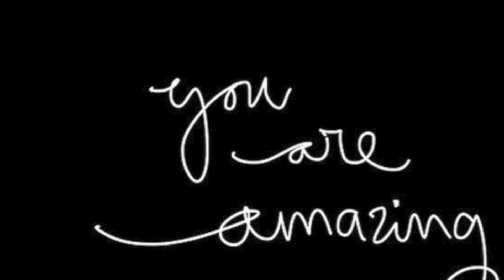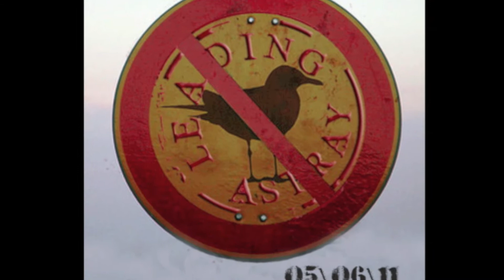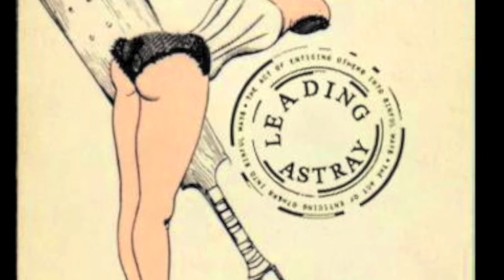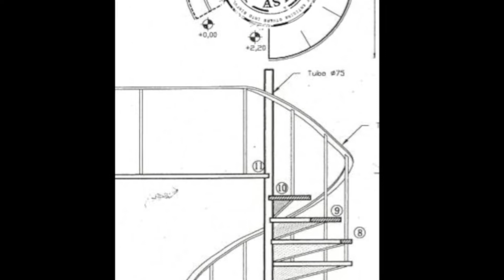Leading Astray Boat Party 27/04/2014